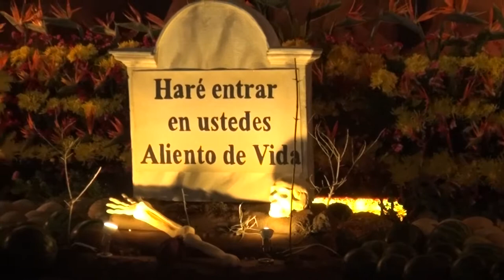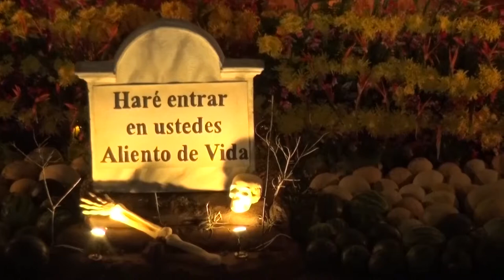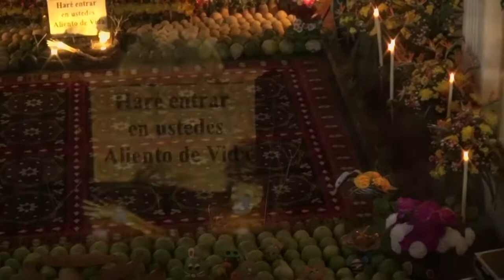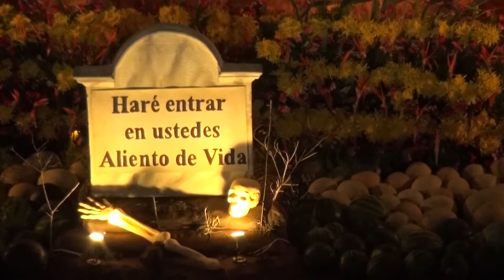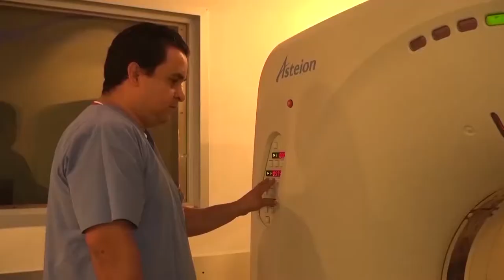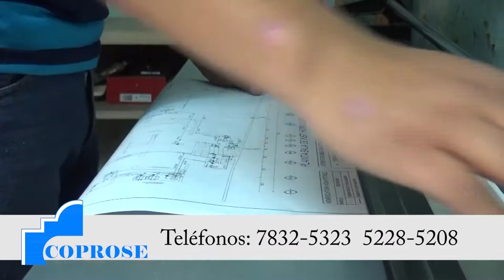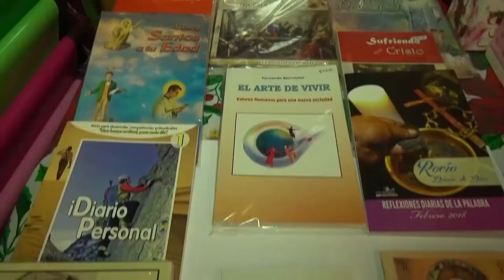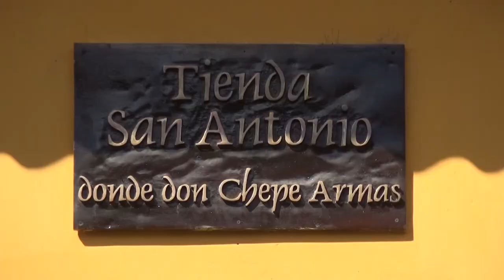DIOS ES AMOR 3 SEGMENTO PROGRAMA 4